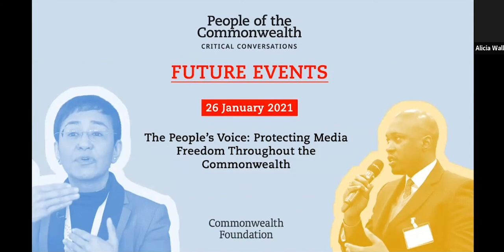A Commonwealth for All: Young Leaders Speak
Sign up to participate in other events in the Critical Conversations series

More about this episode: how can the Commonwealth be a positive force for change? Join young leaders from across the Commonwealth as they share their vision for the Commonwealth and use examples from their own lives and work to inspire advocacy and action for change.

The destiny of the Commonwealth is in the hands of the next generation. Of the 2.4 billion Commonwealth citizens, over 60% are under 30. Not only are young people the majority, they are taking action on the most pressing issues of our time—from gender equality to racial justice and climate change.

We will explore young people’s perspectives on the Commonwealth’s complex past. What big lessons have been learned, especially from recent activism around racial justice and climate change? How can Commonwealth institutions support youth movements that are pushing for change and help them to do and deliver more?

In collaboration with the Queen's Commonwealth Trust and the Commonwealth Youth Council, the third event in the Commonwealth Foundation's Critical Conversations event series puts young leaders’ views and desires at the heart of discussions about the Commonwealth's legacy, and more importantly its future.

We’re asking young people to come to this conversation with their ideas about what is important, what must change and what support they need to lead the Commonwealth into the future.

Moderator:
Alicia Wallace

Panellists:
Darrion Narine
Lisa Rapley
Kakembo Galabuzi Brian
Kavindya Thennakoon
Emmanuelle Andrews
Nondumiso (Noni) Hlophe
Lance Copegog